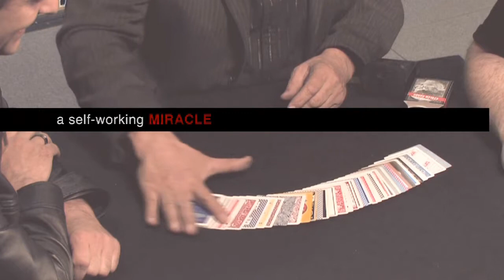stolencards video1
스툴랜카드(The Stolen Cards (DVD and Deck) by Lennart Green and Luis De Matos)*입고예정일:1월말*